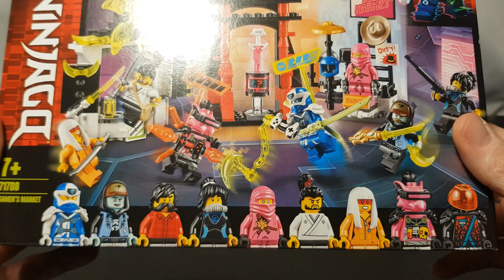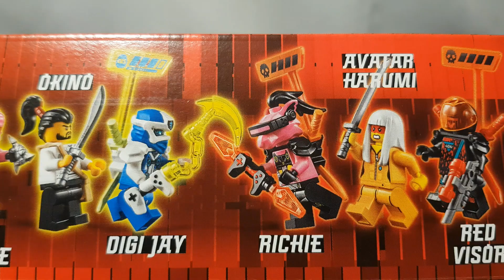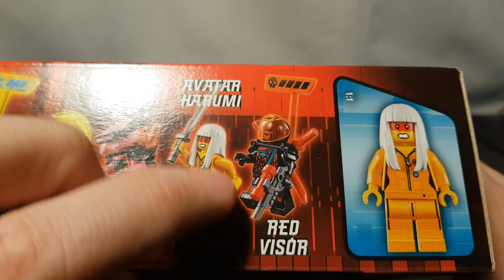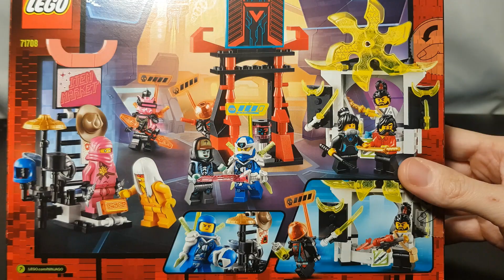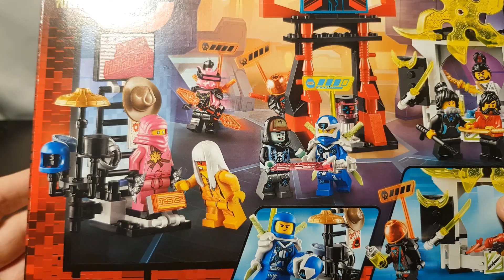LEGO NinjaGo 71708 Karşılaştırmalı İnceleme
Kanalıma hoşgeldiniz. Bu videoda LEGO NinjaGO'nun 2020 yılı serisinden 71708 Gamers Market Setini inceliyoruz. İncelerken setin içerisinden çıkan Pink Zane minifigürünü önceki versiyonları ile karşılaştırdım. Yine setten çıkan mavi classic space kaskını eski versiyonları ile karşılaştırdım. İyi seyirler.